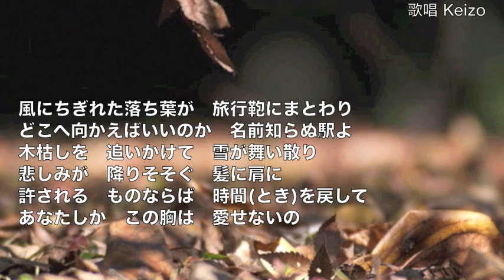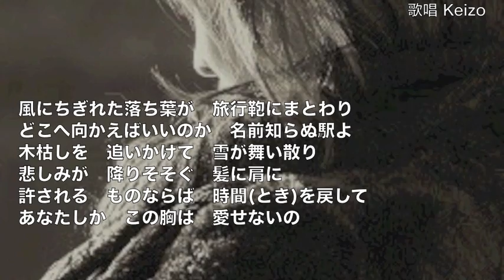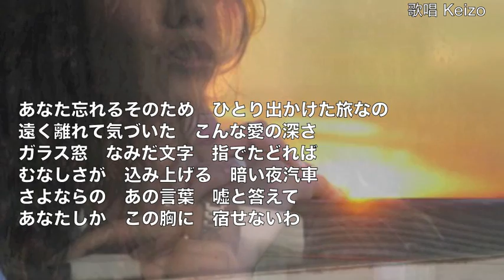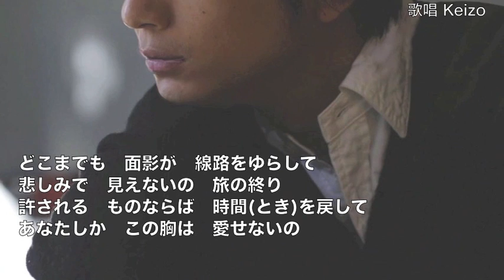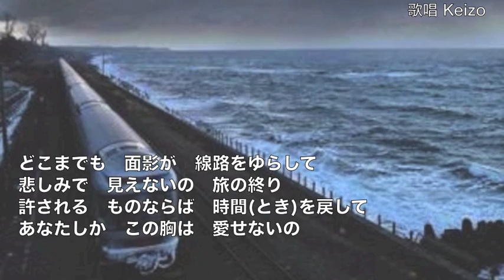[新曲] 愛の旅人／山本あき cover Keizo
2017年6月21日発売！　山本あきさんの「愛の旅人」を唄わせていただきました。 作詞：石原信一　作曲：田尾将実　「桜の小径」のカップリング曲です。